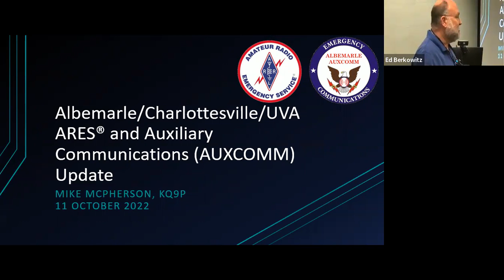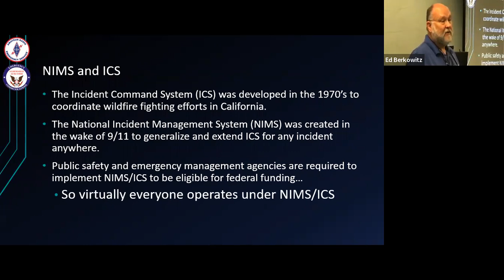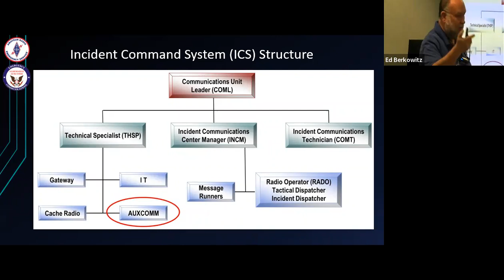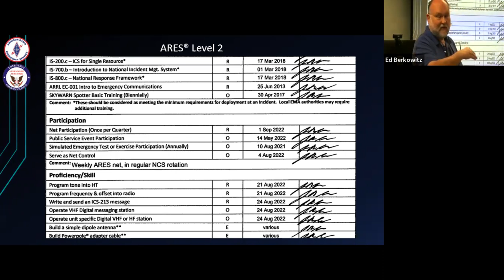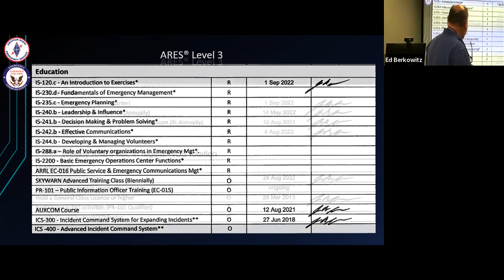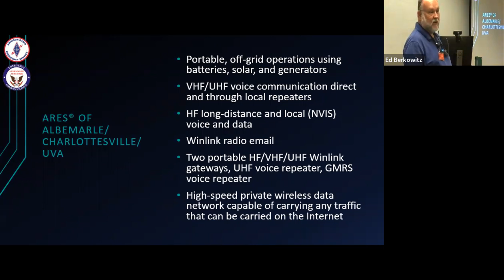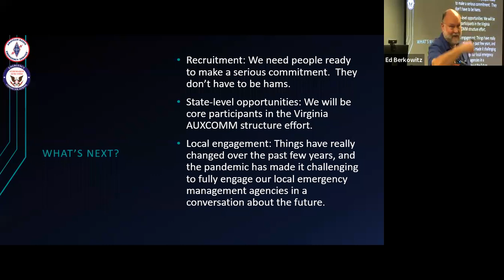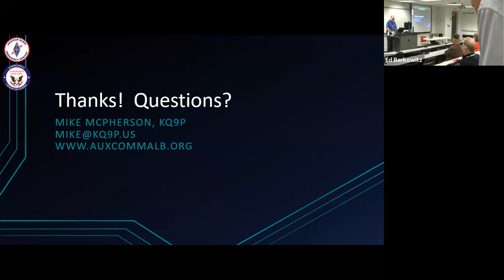Albemarle AUXCOMM - Mike McPherson, KQ9P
Update on Albemarle AUXCOMM from ARES EC Mike McPherson, KQ9P